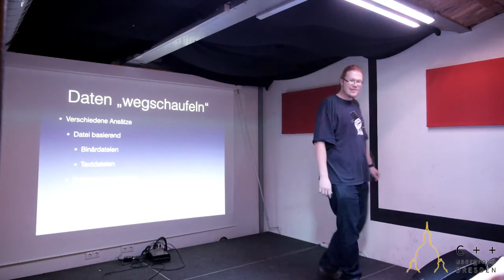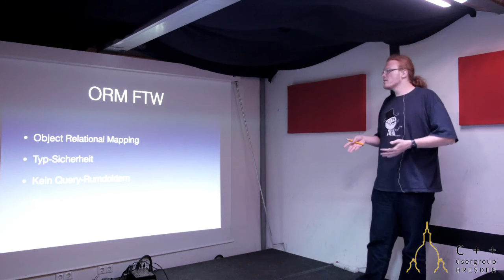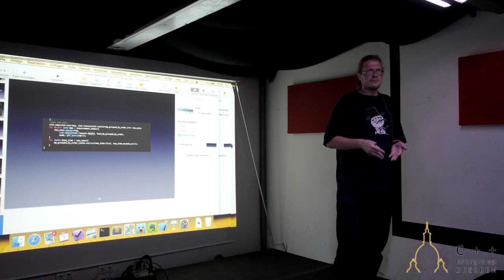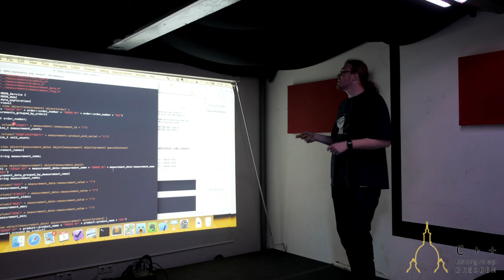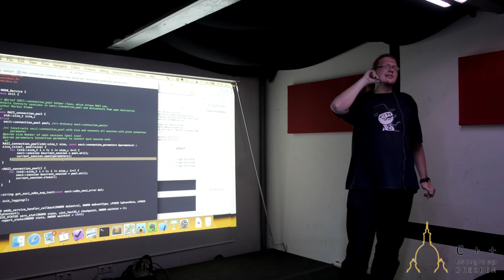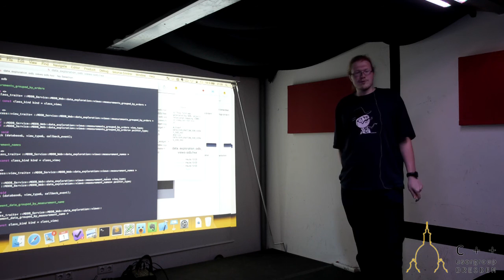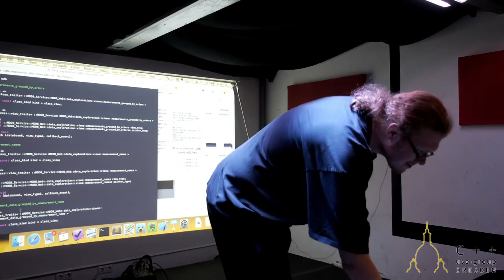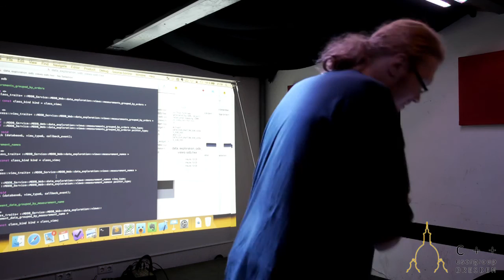"Persistente Datenhaltung leicht gemacht mit C++" Markus Klemm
Aufzeichnung des Vortrags am 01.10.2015

Markus Klemm berichtet über seine Erfahrungen mit praktischen ORM (object relational mapping) mit ODB. Warum er einen ORM einsetzt statt SOCI einsetzt und wie sich seine Arbeit gegenüber der ODBC C-API verbessert hat.